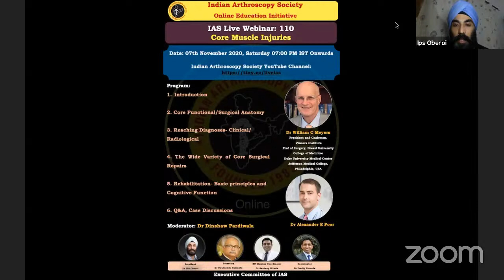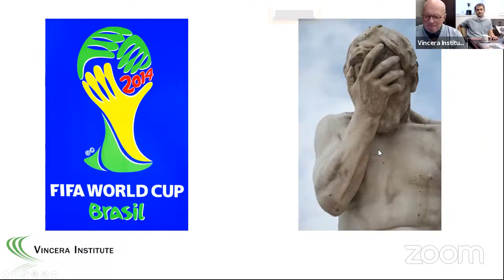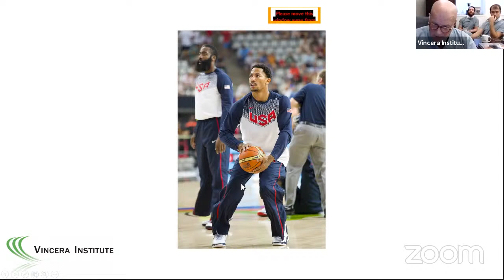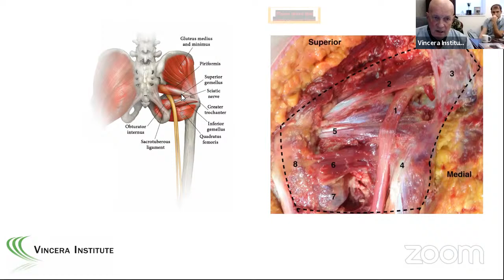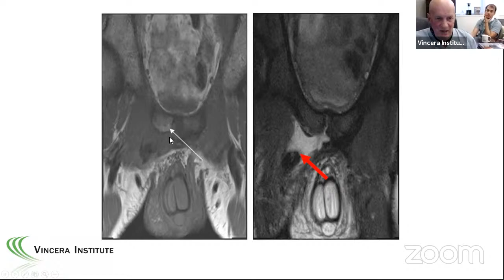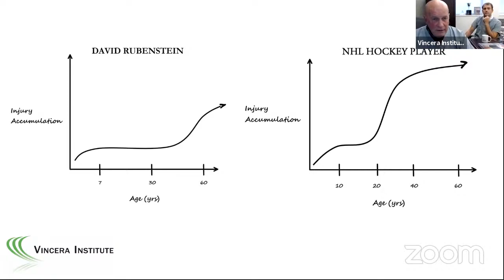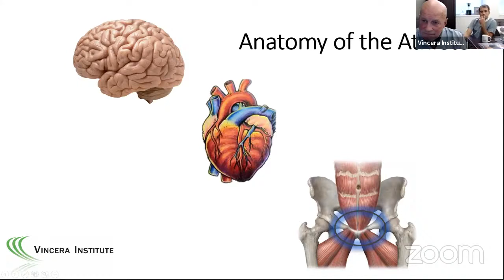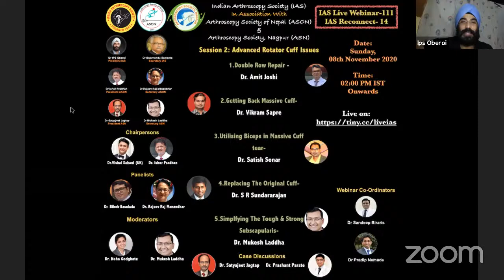IAS Live Webinar:110- Core Muscle Injuries By Dr William C Meyers & Dr Alexander E Poor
IAS Live Webinar:
Core Muscle Injuries
By
Dr William C Meyers & Dr Alexander E Poor

Speakers:
1. Dr William C Meyers
President and Chairman,
Vincera Institute
Prof of Surgery, Drexel University College of Medicine
Duke University Medical Center
Jefferson Medical College, Philadelphia, USA

2. Dr Alexander E Poor
Vincera Institute
Philadelphia, USA

Program:

1. Introduction:
Dr Dinshaw Pardiwala

2. Core Functional/Surgical Anatomy :
Dr William  C Meyers

3. Reaching Diagnoses- Clinical/Radiological
Dr Alexander Poor &  Dr William Meyers

4. The Wide Variety of Core Surgical Repairs

5. Rehabilitation- Basic principles and Cognitive Function :
 Dr Alexander  E Poor

6. Q&A, Case Discussions-
All Faculties

On
IAS YouTube Channel:

Moderators:
Dr Dinshaw Pardiwala, Dr IPS Oberoi, Dr Swarnendu Samanta

Coordinators:
Dr Sandeep Biraris, Dr Pradip Nemade
Executive Committee IAS